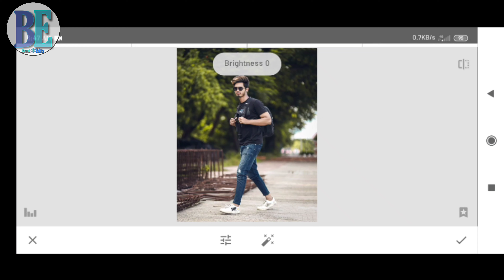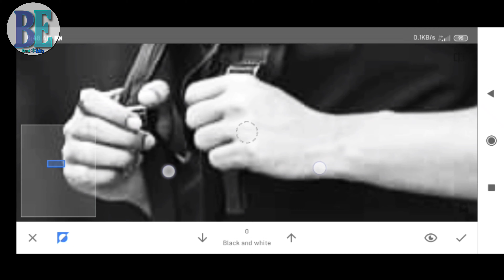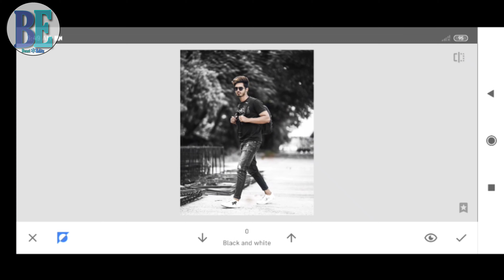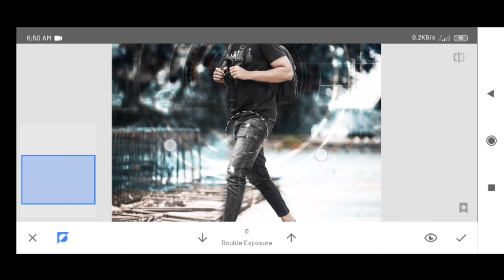Snapseed MoodyBlue Effect PhotoEditing SnapSeed MoodyBlue Effect Photo Editing Tutorial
SnapSeed New Amazing Tricks For Photo Editing

I Hope You Guys This Video Is Very Helpful For You

INJOY (°∆°)

                     👉{ Beast Editz}👈